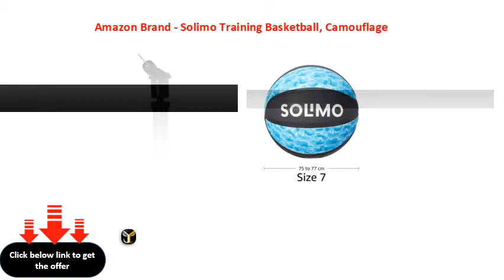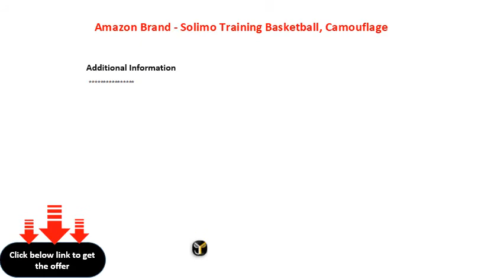Amazon Brand Solimo Training Basketball, Camouflage